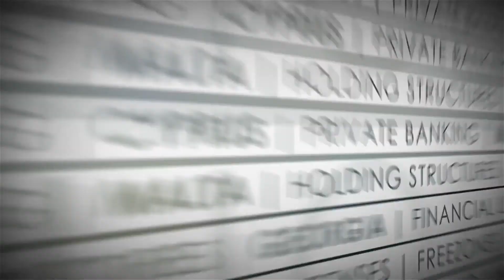Real estate in Cyprus: prices, locations, best options for rent and investment in Paphos.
Today I meet with Jannis. He is a real estate agent based in Paphos, Cyprus.

1:40 Expertise and experience of Jannis in real estate
4:30 Main reasons why people move to Paphos, Cyprus from abroad
6:40 People from what countries are coming to Cyprus?
8:00 Corona and lockdowns in Cyprus: update
11:47 Steps to rent or buy a property in Cyprus
15:00 How much time does it take to find a property and to move in a rental property?
16:30 The best time to find a property in Cyprus
17:45 The most important for Jannis – the best service for clients
19:20 Maintenance of properties services
20:30 Internet speed in Cyprus
24:06 International schools in Paphos, Cyprus
29:00 Choice of properties in Cyprus (with examples)
33:20 Holiday rentals administration service
34:20 Mortgage loan process in Cyprus
36:15 Lifestyle in Paphos
39:00 Cuisine and restaurants in Paphos, Cyprus
41:30 If you search property in Paphos, please, contact Jannis

Jannis helps to find the right property for your needs. If you are interested in moving to Cyprus or investing in real estate in Cyprus watch this video. You will get tips from Jannis on the best locations at Paphos, prices, rental and purchasing procedures, choice of international schools and many other.

I am happy to share my experience with you. I upload new videos each week. Please, don´t forget to turn a bell on to receive notifications for new videos, not to miss new information about company formation abroad, moving abroad, and taxes in different countries.